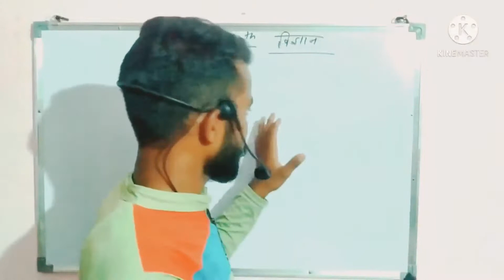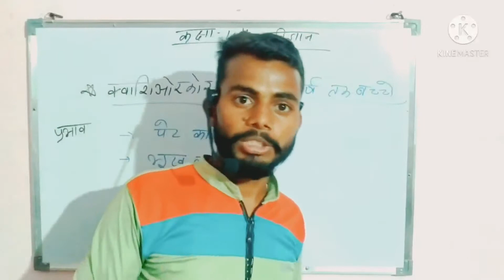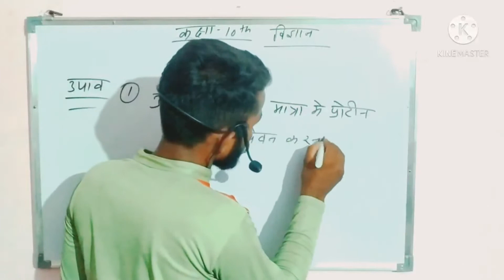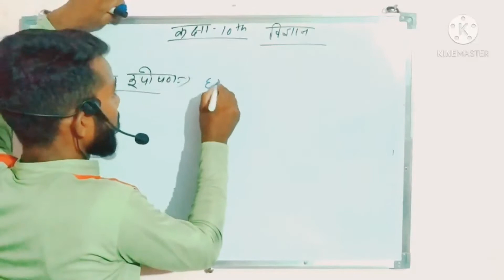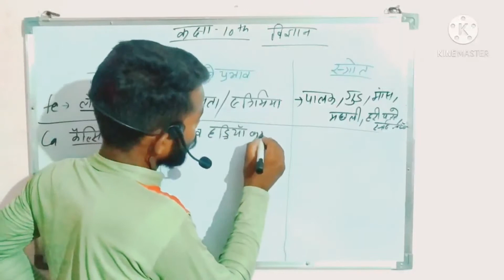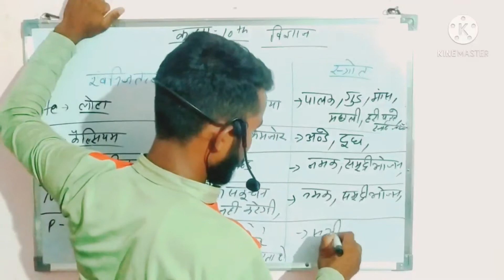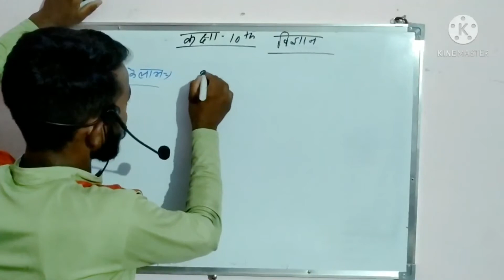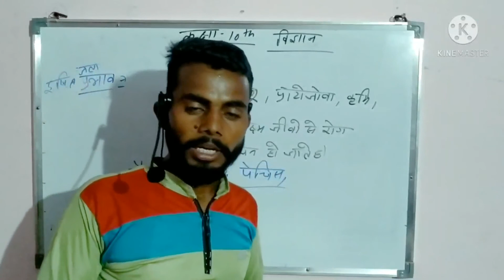RBSE कक्षा-10th विज्ञान ,अध्याय 1-भोजन एवं मानव स्वास्थ्य, भाग 2 10th Science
Study material for exam